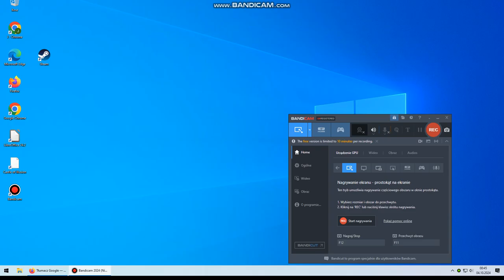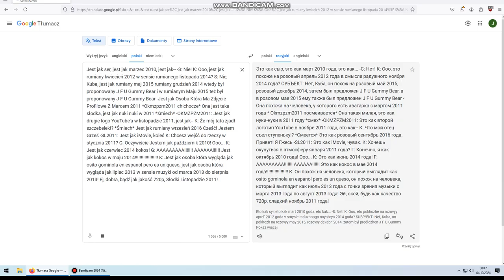Rzecz w styczeń 2011!!!!!!!!!!!